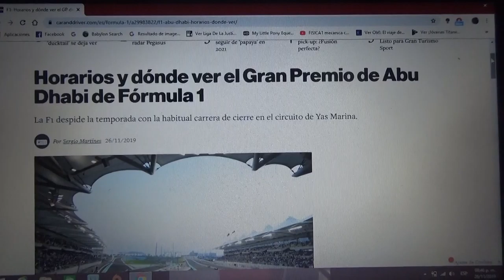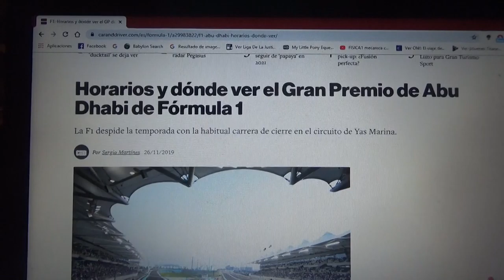Previa GP de Abu Dhabi 2019 de F1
Una breve previa de la última carrera de la Temporada 2019 de la Fórmula 1 que se correrá en la pista de Yas Marina en Yas Island en Abu Dhabi Emiratos Árabes Unidos